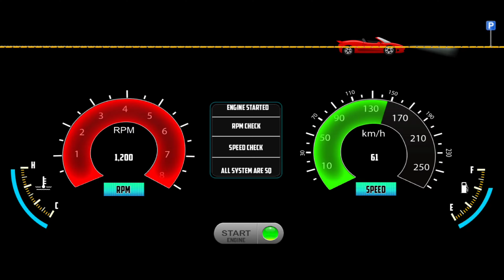Limousine Uber Driver: Pick-up and Drop Taxi Simulator 2024! Car Game Android Gameplay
Calling all car game enthusiasts and mobile gamers!   Get ready to hit the streets as a virtual taxi driver in Taxi Sim 2022 Evolution by Ovidiu Pop.  This awesome car game (or as some might call it, gadi game) lets you experience the thrill of navigating busy cities and picking up passengers in your own taxi.

Looking for a bus game? (bus wala game)  While this game focuses on taxis, there are plenty of exciting car games and even bus games out there for mobile!  Check out the description for more info on similar titles.

Here's what you can expect in Taxi Sim 2022 Evolution:

Cruise through stunning android games environments (mobile game cities!) ️
Pick up and drop off passengers at various locations
Choose from a variety of cool taxis (gadi wala game vibes!)
Experience realistic driving mechanics (important for any car game!)
Enjoy engaging gameplay for hours of fun!
Whether you're searching for "game game" (a fun way to say you want more games!),  "gadi wala" (looking for car games in Hindi!), or just some amazing mobile games, Taxi Sim 2022 Evolution is definitely worth checking out!

Features